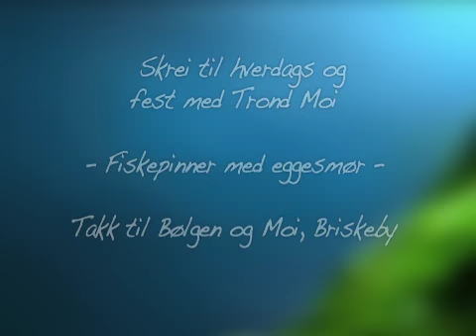Trond Moi til hverdags og fest - Fiskepinner for hele familien